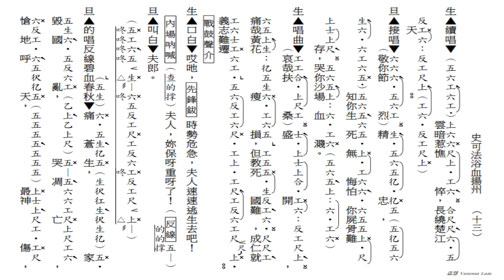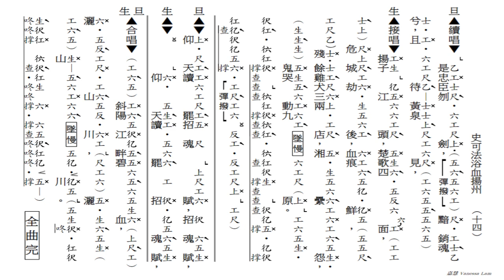史可法浴血揚州(工尺譜粵曲原唱)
原唱：黎駿聲, 呂陳慧貞
撰曲：李  竹
音樂唱腔：羅永明
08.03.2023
(116)